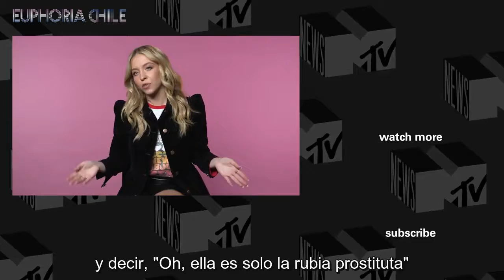Sydney Sweeney: Preparación de su personaje y sentirse "empoderada" en Euphoria | MTV News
Entrevista de MTV News a Sydney Sweeney donde nos cuenta acerca de su rol en "Euphoria" y como fue preparando su personaje para mostrar el lado mas intenso y real de Cassie. También nos cuenta acerca de como preparó sus escenas y el sentirse empoderada en el set. Disfruten!!
Todos los derechos son de MTV News
Subtitulado por euphoriahbo_ch